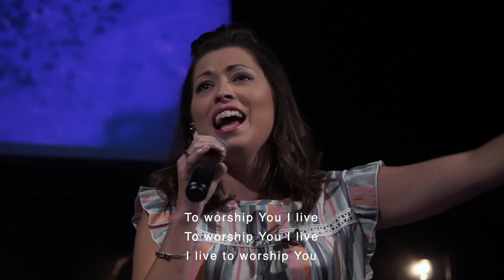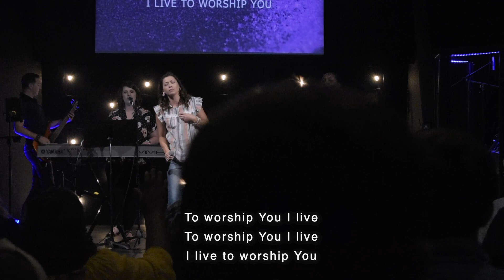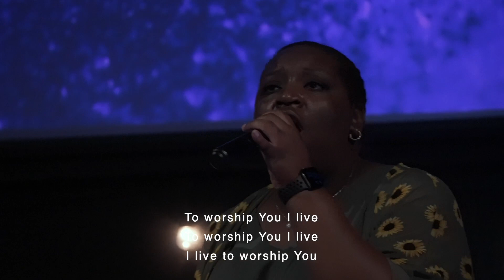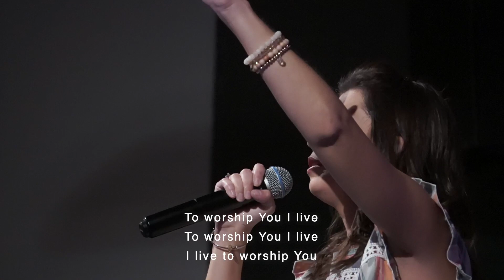Worship Service August 6th, 2023 | LVA Worship